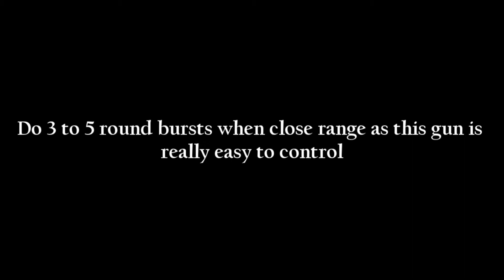[A.V.A] XCR Ignis Recoil Test and Gameplay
Recoil Test and Gameplay of the XCR- Ignis in [Alliance Of Valliant Arms]

-The XCR Ignis is an easier to use version of the Kraken. It has high penetration which can wall-bang and also drop enemies quickly.